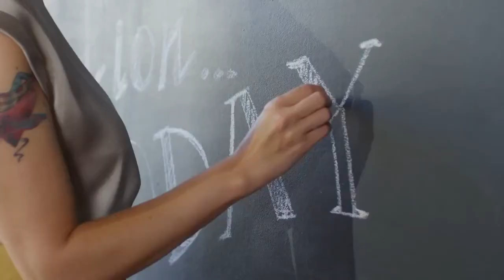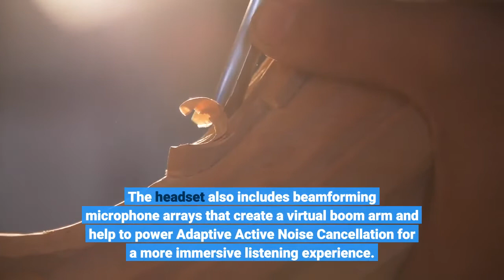Bang & Olufsen Joins Cisco To Create The Ultimate Headset For Hybrid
Here’s an unusual pairing that brings the iconic Danish audio brand Bang & Olufsen together with Cisco, probably the world’s number one name in enterprise networking, to launch a luxury business headset. The explosion in hybrid working has heralded a need for high-quality multifunctional headsets for remote workers to use at home. This new breed of worker needs a headset that can reduce background noise from remote workspaces as well as having something to listen to music while they are working away, often alone in an isolated setting. Today, Bang & Olufsen and Cisco have announced the Bang & Olufsen Cisco 980, a luxury business headset that brings Bang & Olufsen’s knack for timeless design, superb craftsmanship and superb audio with Cisco’s integrated meeting controls, Adaptive Active Noise Cancellation, plus frictionless IT management capabilities for secure communications. The new Bang & Olufsen Cisco 980 includes enhanced capabilities for business users with Bluetooth 5.1, Webex integrations, voice prompts and convenient on-ear call controls that enable users to easily mute, answer or end phone calls. The new headset also offers industry-leading connectivity and functionality. Phone calls, meetings, video chat and music on the Bang & Olufsen Cisco 980 are all reproduced with premium audio quality that you’d expect from Bang & Olufsen. The headset also includes beamforming microphone arrays that create a virtual boom arm and help to power Adaptive Active Noise Cancellation for a more immersive listening experience. The audio helps users feel as if they are attending a meeting in person while the noise canceling function enables them to focus on tasks more easily. The new headset has been designed to provide unrivaled comfort thanks to its lightweight structure that has been engineered with high-end materials that ensure a stable and enduring fit that can be worn all day, if necessary. For corporate customers, the Bang & Olufsen Cisco 980 has features for easy deployment by IT administrators as well as tools for managing and viewing real-time analytics from a single platform. The Bang & Olufsen Cisco 980 also provides enterprise-grade hardware and software protection so business calls and conversations can be kept secure. Jeetu Patel is the executive vice president and general manager at Cisco Security and Collaboration. Patel says: “Clear and seamless audio is essential for the hybrid work environment. We’re thrilled to work with the leaders in luxury audio solutions, Bang & Olufsen, to bring to market the highest quality audio device for business – combining high-end aesthetic, complete functionality and fantastic quality.”Meanwhile, Kristian Teär, CEO Bang & Olufsen, added: “We are excited to join forces with Cisco and build on the strengths of both brands. Today, customers want a product they can use at home, at work or in transition - and look and feel good when using it.